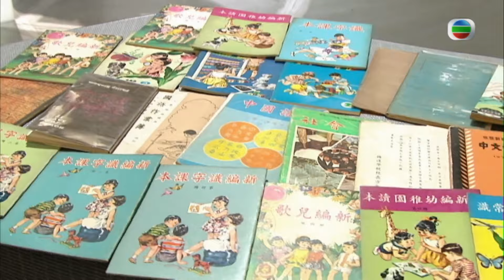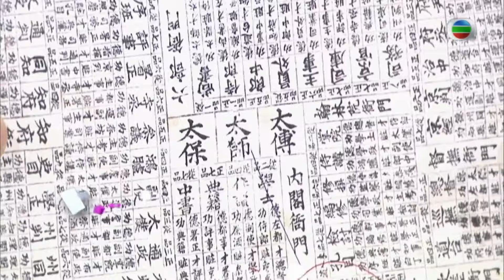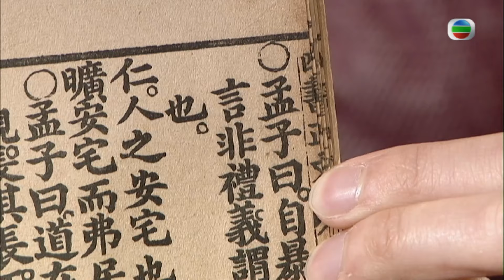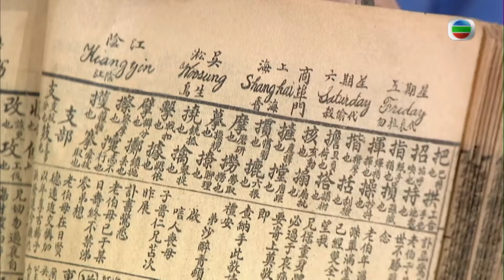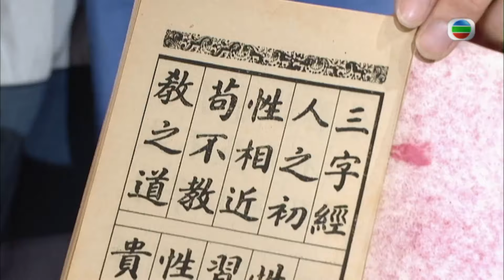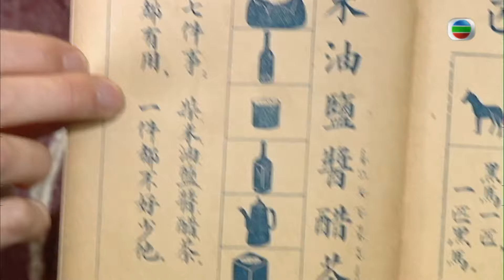舊教科書珍藏歷史｜清朝書藉吉舖尋寶｜從回收找到文言文古物｜Cool Guide 范振鋒 陸浩明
潮流事物向來古老當時興，當你以為衣物不合時宜，收藏十數年後它又變回新款。古著達人Thomas Tsui早料到潮流周而復始，一批歐洲七、八十年代的懷舊皮袋，今日終於大派用場。嫌普通皮袋過於單調？帶個昔日名醫出診專用的醫生皮袋上街，夠引人注目了吧！留意嘉賓在節目內更多的介紹，可能大家會發現，媽媽放在床下底多年的行李袋，原來是「來路」貴價貨。

球鞋板鞋大檢閱

市面上的商品大多是對準女性市場，難怪逛街購物並非男士那杯茶。百貨之中，以男士顧客為主的，相信非球鞋莫屬。兩位達人Horace及Billy今次帶來多款色彩繽紛的足球鞋，不論你是美斯或是C朗球迷，總會從中找到一點共鳴。比球鞋便宜一點的板仔鞋，亦是今集特別推介商品。別少看板仔鞋只是普通的悠閒鞋裝，其實鞋底部份內有乾坤，讓兩位達人詳細講解。

古書價越黃金屋

常見朋友指責他人「枉讀聖賢書」，真正的聖賢書，大家又見過沒有？古物收藏家鍾燕齊在油麻地上海街尋寶，發現不少年代久遠的教學書籍。清末期間的四書五經以幼線釘裝，密密麻麻的毛筆幼字浸透出古雅的書卷氣味；還有民國時期出版的《三字經》，以及30年代出版的插圖教科書始祖，用來「拋書包」確實一絕。

中東朱古力五花八門

女孩子對朱古力欲拒還迎，范振鋒教大家博紅顏一璨，特別推介一間專售中東朱古力的糖果店。店內朱古力貨源來自中東廠房，包裝五花八門，送禮自用、喜慶婚宴同樣適合。話雖如此，原來這些中東朱古力只得兩款味道可供選擇，主持試食鹹味款式，別有一番體會！